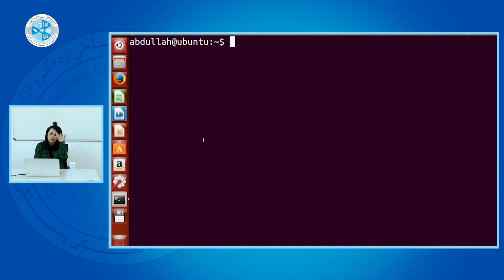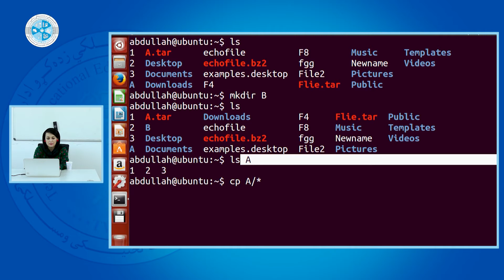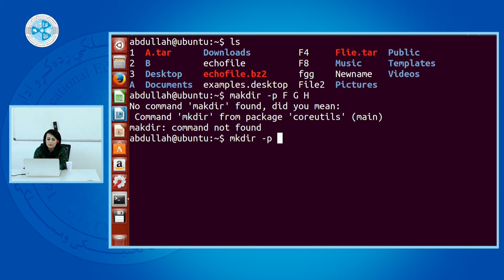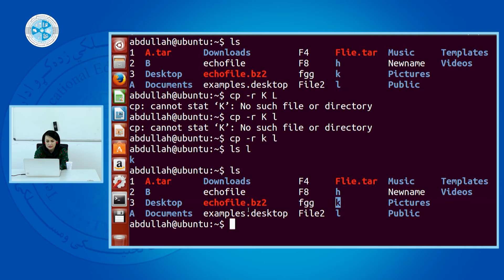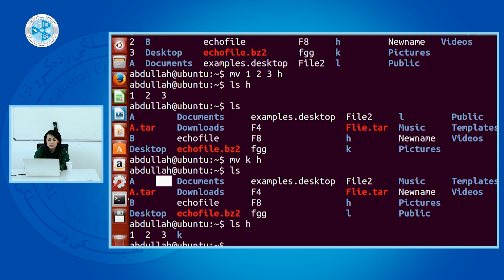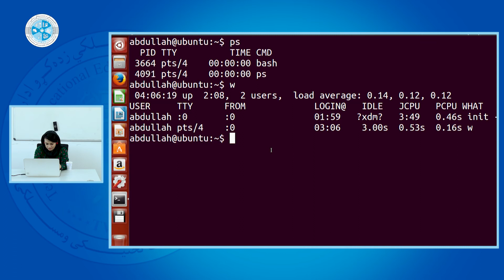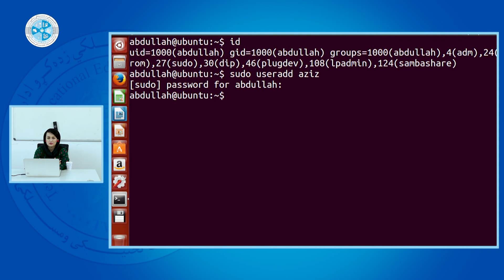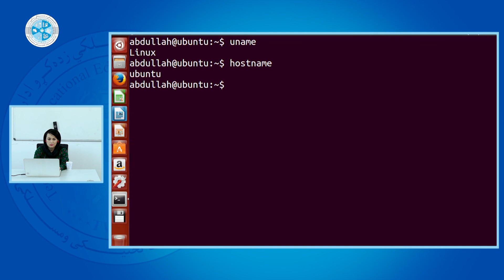Linux O.S – Lesson 15 | سیستم عامل لینوکس – درس پانزدهم – دستورهای معلوماتی سیستم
رشته: کمپیوتر ساینس
دیپارتمنت: شبکه
صنف: 14
سمستر: 1
مضمون: سیستم عامل لینوکس
موضوع: دستورهای معلوماتی سیستم
استاد: شگوفه حسنی

Faculty: Computer Science
Department: Network
Class: 14th
Semester: 1st
Subject: Linux O.S
Teacher: Shugofa Hassani